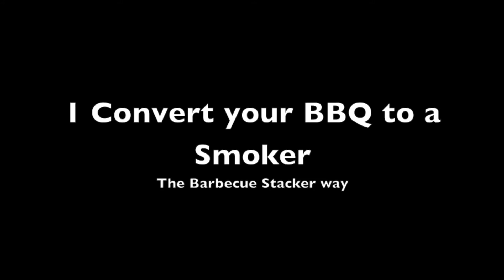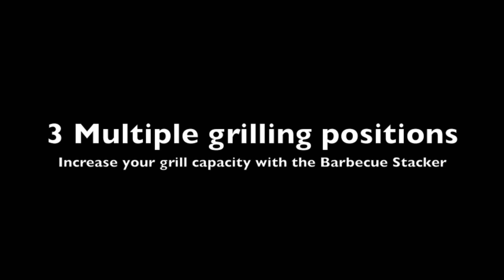The Barbecue Stacker - 3 different cooking styles, step setup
The Barbecue Stacker can be setup to be used as a water smoker, increase cooking space or increase grill capacity. This video shows how to setup for these methods of using the Barbecue Stacker